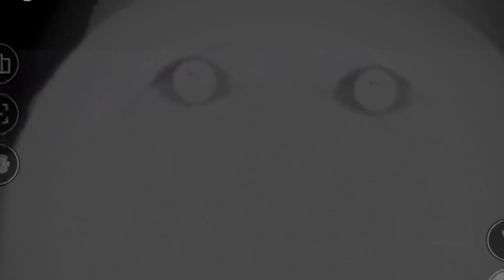Trauma and reverse munci jumpscare | nicos nextbots | ROBLOX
0:01 trauma
0:04 reverse  munci